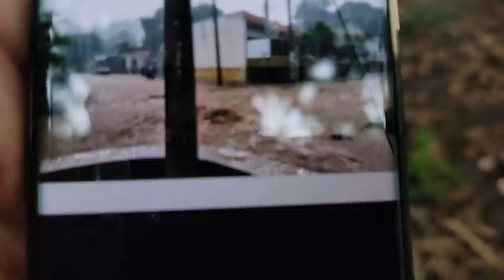Se viene otra creciente y la Plaga está pendiente para grabarla. Se cayó la Mona.